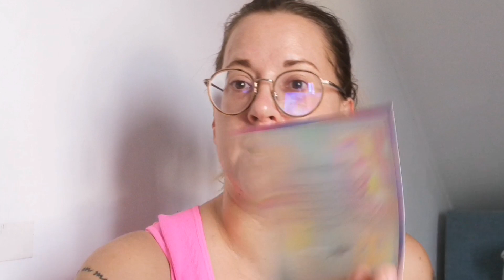Schminken mit Odenseye x @AngelicaNyqvist TRICK OR TREAT & LITTLE GHOST /WOW so toll😍😍🎃🎃🎃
Viel Spaß ❤️

Unbezahlte Werbung